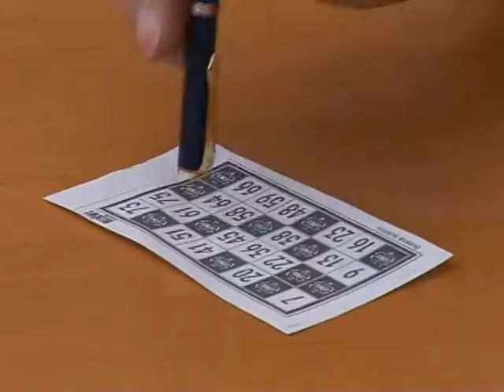San Miguel 2010, Bingo en Denda Berri